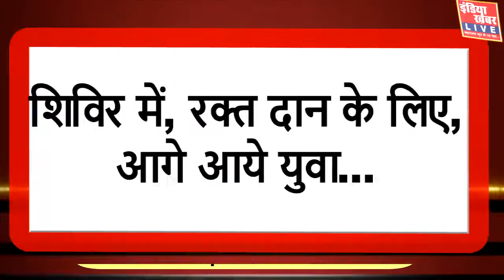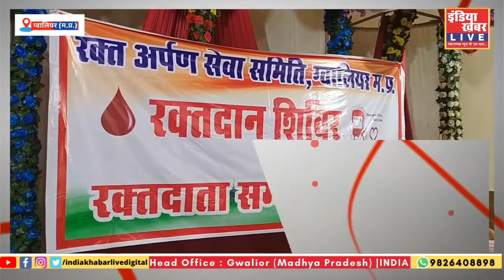इंडिया ख़बर LIVE Digital || Watch LIVE || LIVE NEWS || LIVE TV